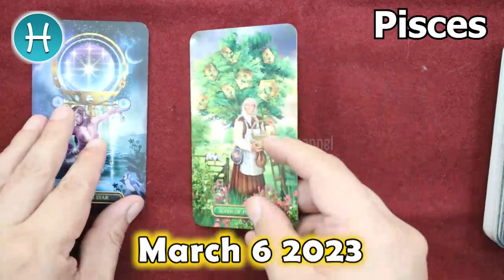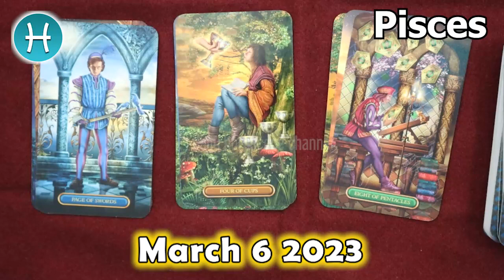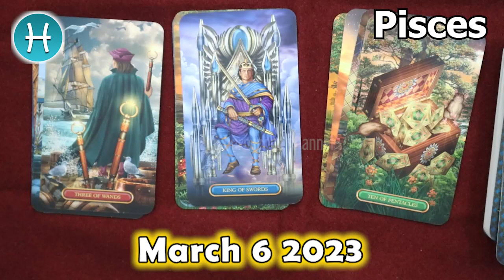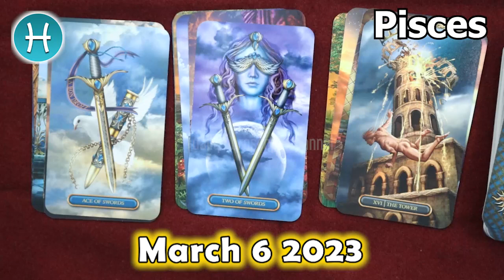❎ HOROSCOPE FOR TODAY ❎ pisces DAILY HOROSCOPE TODAY March 6 2023 🌞♓️ tarot horoscope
Pisces Horoscope March 6, 2023
Pisces today horoscope
Pisces Today Horoscope March 6, 2023
Daily horoscope Pisces 6 March 2023
Horoscope Pisces March 6, 2023